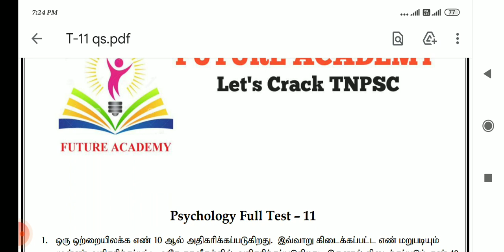TNUSRB || SI -2023 || உளவியல் இலவச தேர்வு -11 | விடைத்தாள் || FREE PHYSIOLOGY TEST-11 QUESTION PAPER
விடைத்தாள்களை பதிவிறக்கம் செய்ய -

Download Question Paper by clicking in this Link -